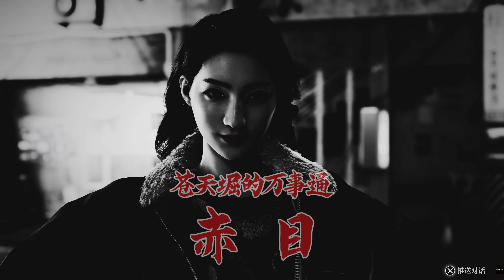Like a Dragon Gaiden: The Man Who Erased His Name - Chapter 2: Castle on the Water [Part 1]